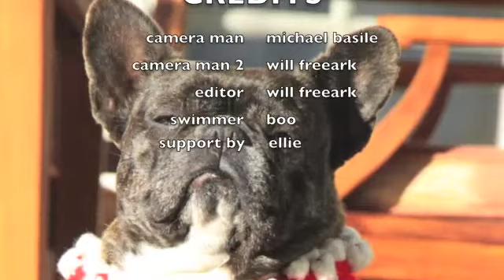The Swimming Bulldog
boo is getting ready for christmas and swimming as much as possible